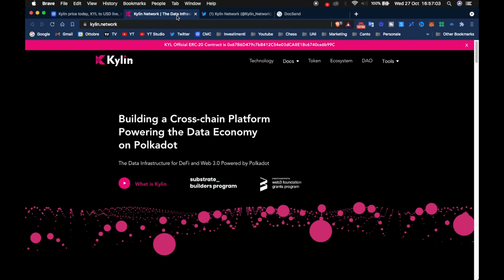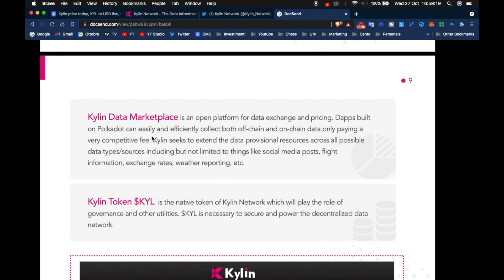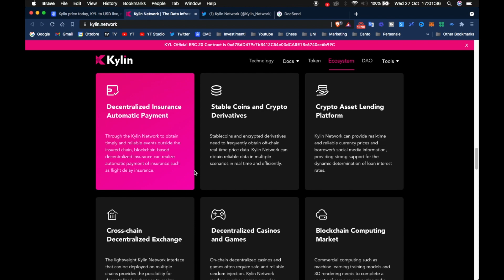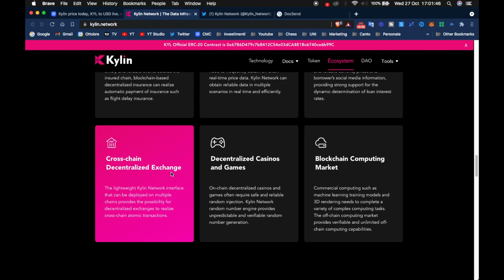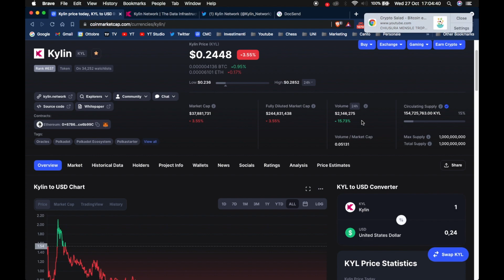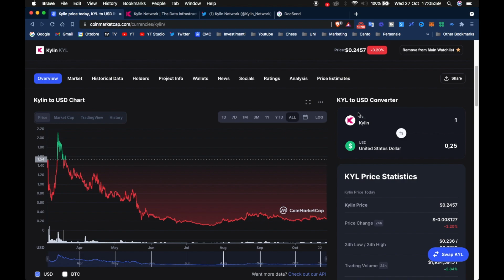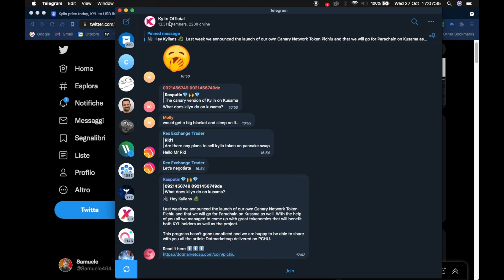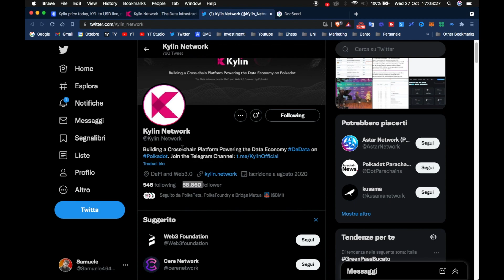x100 Crypto: Kylin Network || Potenziale di crescità enorme! 😏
Oggi parliamo di Kylin Network un progetto che punta a diventare un'oracolo per il mondo Polkadot, ma non solo!

Codice  Referral: 154978c441

Tutto ciò che dico all'interno di questo video è fatto a puro scopo didattico ed educativo e non è assolutamente un consiglio finanziario di nessun genere ad investire in nelle azione o asset discussi durante il video. Non mi prendo la responsabilità di operazioni o trade fatti sulla base di questi video, fate le vostre ricerche ed investite consapevolmente!